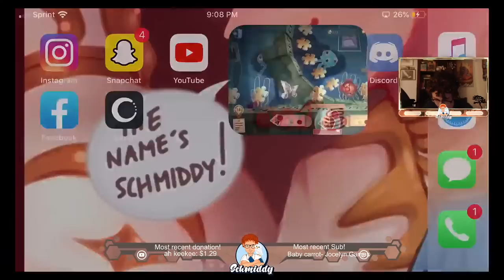HOW TO WIN AS A ELK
And share the video if you think someone else might benefit from kiting tips.  I promise to keep producing videos that help you in your gameplay!! I appreciate all of the support!

Again, thanks so much to all of you for watching!  I wouldn't be here if it was not for you!!